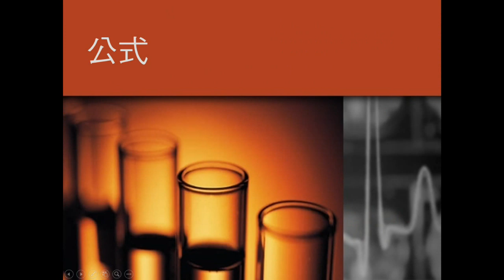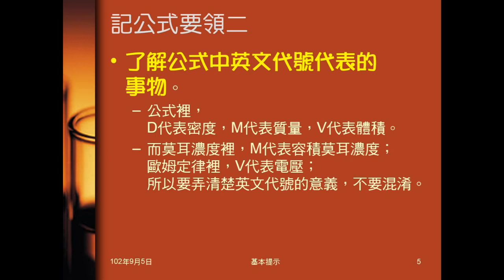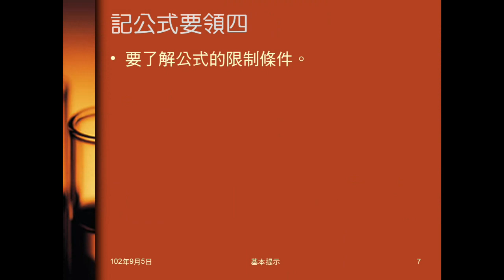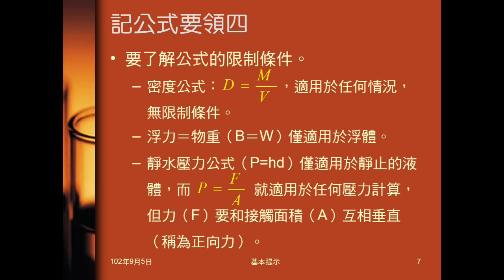102學年國二理化_基本提示01：記公式要領